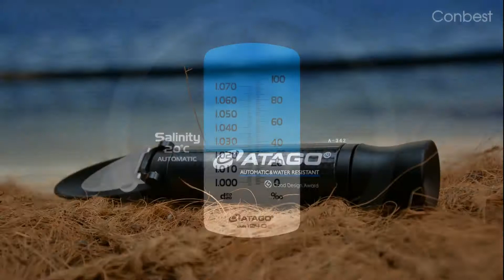ZOO Wrocław Afrykarium - refraktometry akwarystyczne ATAGO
Od 2015 roku wrocławskie Afrykarium wykorzystuje do pomiarów zasolenia wody morskiej refraktometry japońskiej firmy ATAGO . Na stanie Afrykarium pozostają: cyfrowy refraktometr akwarystyczny PAL-06S oraz lunetkowy Master-S/Mill-a. Ten krótki materiał realizowano właśnie na terenie Afrykarium.